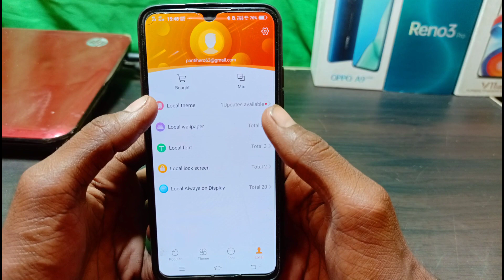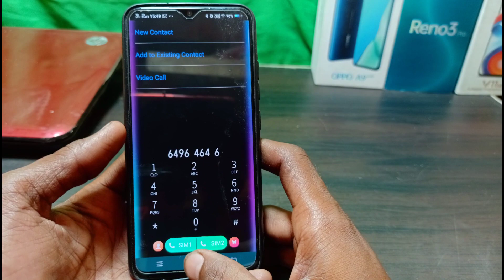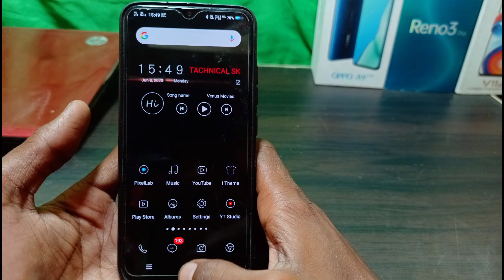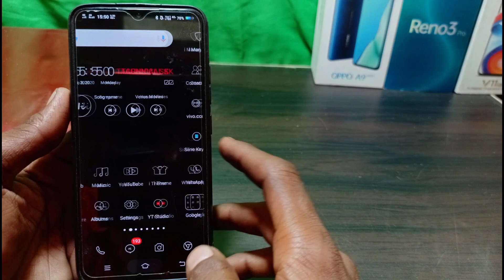Black on black theme free apply on any vivo mobile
Hello guys
Aaj es video me aapko bataya hai
Vivo phone ke liye ek bahut
Hi achchi theme ke bare me
Jo ki kafi pasnd aaygi aapko

Black on black theme for any vivo mobile

Theme link

Theme apply problem video link

Theme for

V SERIES
Z SERIES
Y SERIES

istagram id

TACHNICAL SK
TACHNICALSK